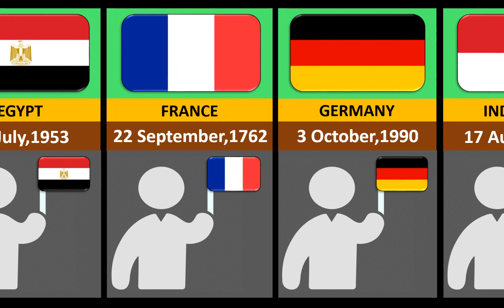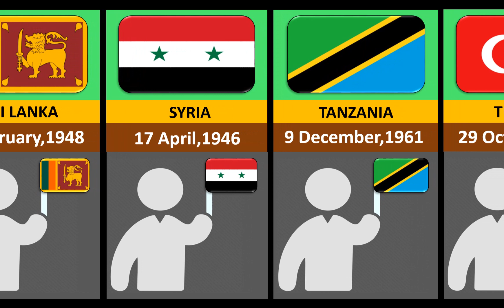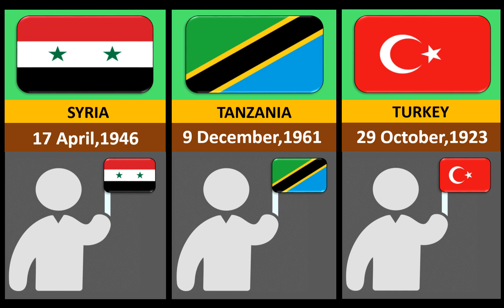Republic Day From Different Countries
In This video we made a list of countries and their Republic Day. i hope you will enjoy the video. share with you loved ones and don't forget to like and subscribe our channel.

other names from different countries
other names of countries
other names of all countries
stunning names of countries
country information
country data
country comparison
comparison videos